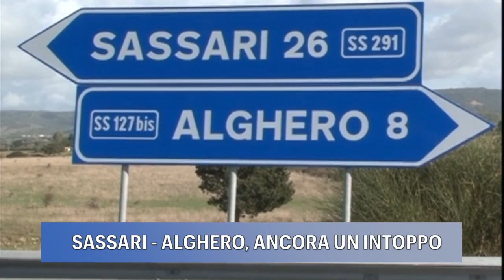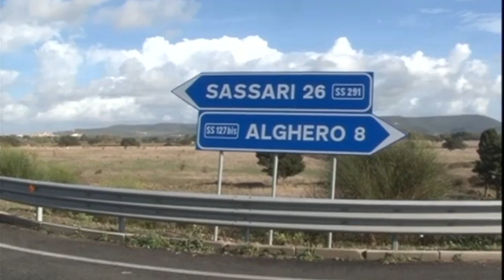Tg 30 Marzo 2022